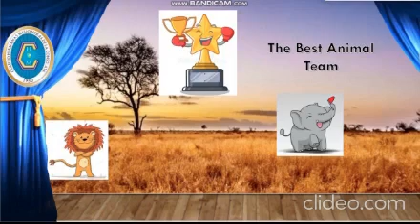CLAUSURA CICLO 1